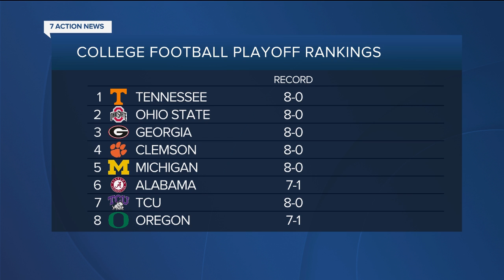Michigan ranked No. 5 in initial College Football Playoff rankings